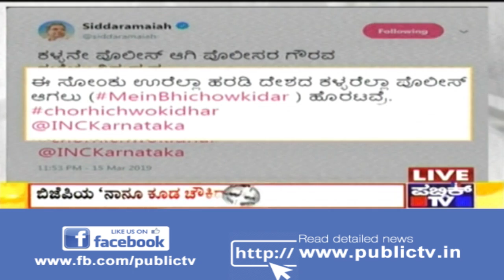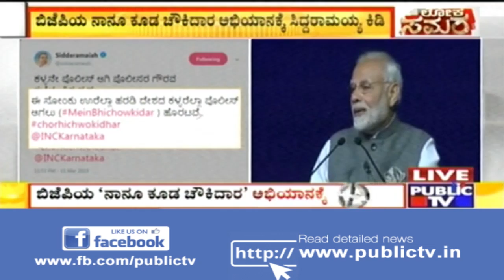Tumkuru Congress Party Members Say Deve Gowda Will Loose If He Decides To Contest From Tumkuru..!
Do not miss our report Tumkuru Congress Party Members solidarity in not wanting Deve Gowda to run from Tumkuru..!